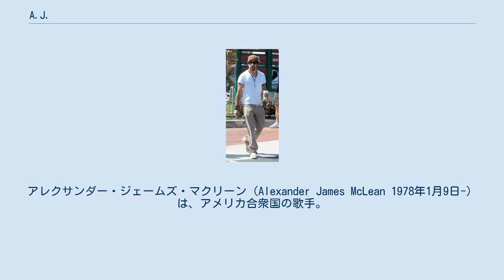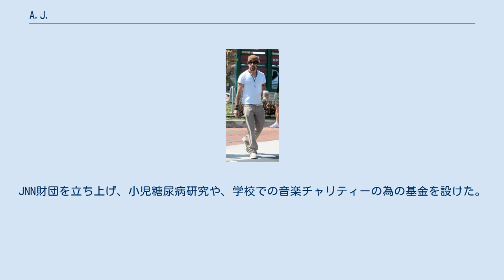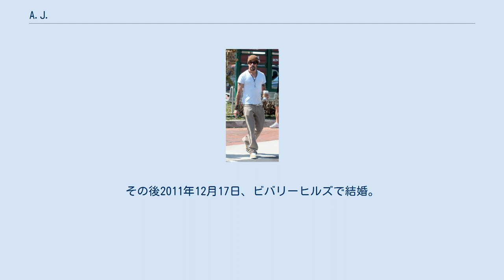A.J.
バックストリート・ボーイズのメンバー
アレクサンダー・ジェームズ・マクリーン（Alexander James McLean 1978年1月9日-）は、アメリカ合衆国の歌手。
フロリダを本拠地とするボーカルグループ、バックストリート・ボーイズのメンバー。
「A.J.」若しくは、「A.J.マクリーン」として知られている。
 フロリダ州ウェストパームビーチにて、母デニス･フェルナンデスと父ボブ・マクリーンの子として生まれる。
4歳のときに両親が離婚、以後母親と祖父母に育てられる。
1990年、母、祖父母とともに演劇および歌のキャリアアップのために同州オーランドに移住する。
幾度となくニコロデオンやディズニーのオーディションを受け、同局の「Welcome Freshman」にて役を得、コメディー「Hi, Honey, I'm Home!」でシャンク役を演じた。
しかし、間もなくプロデューサーの甥によって取って代わられた。
 「ジョニー･ノーネーム」という分身を作っている。
バックストリート･ボーイズのほかのメンバーと共演しないときに使用している。
ジョニーは、片親であることや、幼いことから祖父母と暮らしているなど、本人との共通点がある。
一方、収監歴があるという違いもある。
 ジョニーとしてニューヨーク周辺で活動もしている。
JNN財団を立ち上げ、小児糖尿病研究や、学校での音楽チャリティーの為の基金を設けた。
また、VH1の「Save the Music財団」の為に9都市をめぐるツアーも行った。
 元来、分身は、「ジョニー・スード」という名前であったが、ブラッド・ピットが演じていた役と同名であり訴訟を起こすとされたため、ジョニー・ノーネームに変更した。
 2008年3月、本人名義で初めての公演をロサンゼルスのAnaheim House of BluesとThe Roxyで行った。
公演は自身のソロ曲や、バックストリート・ボーイズの「Incomplete」のソロバージョンで行われ、バックストリート・ボーイズのツアーと並行して5～6月のヨーロッパまで続いた。
ソロプロジェクトは、ワンリパブリックのボーカルライアン・テダーやプロデューサのダン・マカラ、クリスチャン・ランディン、イン・シンクの元メンバーであるJC・シャゼイと共に行われている。
 2010年1月20日、日本で12曲のアルバムがリリースされた。
 ドラッグとアルコールの中毒となり、2001年と2002年にリハビリ施設に入る。
ニュージーランドのラジオ局、ZMでのインタビューで、中毒から抜け出る間は大変な苦しみがあったことを告白している。
2011年1月にはおもにアルコール中毒に関するチェックとして、3回目のチェックをリハビリ施設で受けている。
NKOTBと合同のツアーの準備のため、最高のコンディションで、ファンに最高のステージを見せたい思いからだった。
このことはツアーには影響を及ぼさなかった。
 2010年の誕生日の1月9日にラスベガスで恋人であり、メイク担当のロシェル・カリディスと婚約した。
その後2011年12月17日、ビバリーヒルズで結婚。
出席したメンバー全員から祝福を受けた。
翌2012年11月27日、長女 Ava Jaymes McLean誕生。